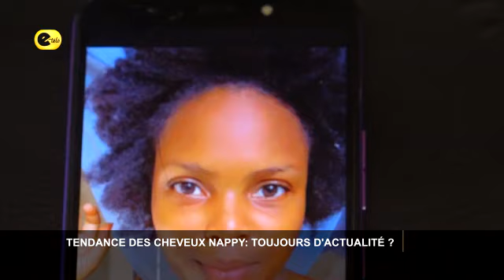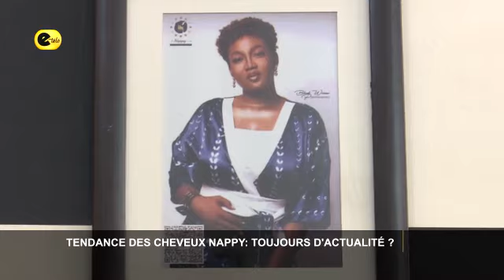Tendance des cheveux nappy : Toujours d'actualité?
Le Nappy hair, une tendance assimilée aux cheveux naturels. Devenu une mode, il est ancré dans le style des hommes et femmes de Cotonou et environs. Parfois les formes sont diverses. Même si cette coiffure est d’apparence simple, elle nécessite énormément d’attention et de patience. Comment entretenir les cheveux crépus ? Quelles sont les astuces pour avoir de cheveux crépus ?